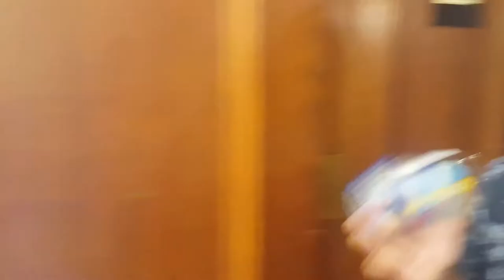Glendon Explore Music 2018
The best group of people you will ever see.